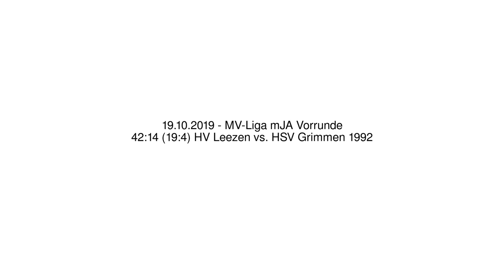42:14 (19:4) HV Leezen vs. HSV Grimmen 1992 - 19.10.2019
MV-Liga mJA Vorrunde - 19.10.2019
42:14 (19:4) HV Leezen vs. HSV Grimmen 1992